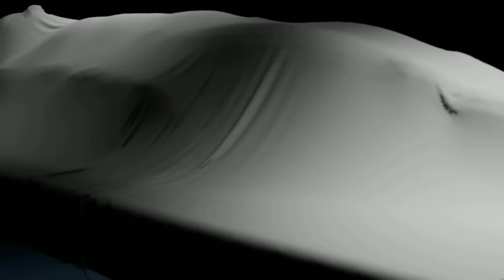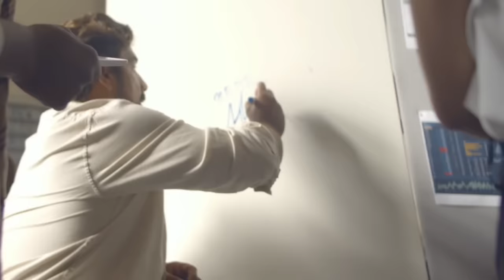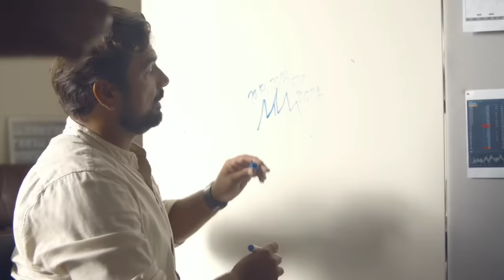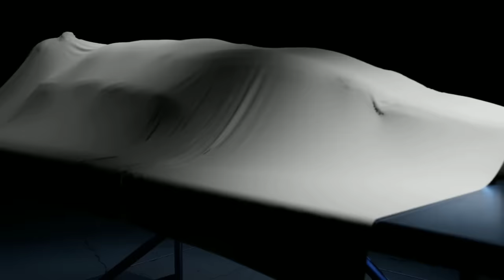అనంత పద్మనాభ స్వామి ఏడవది రహస్యం చెప్పిన స్వామీజీ| Anantha padmanabhaswamy temple 7th door mystery